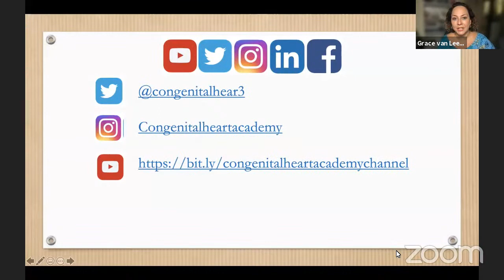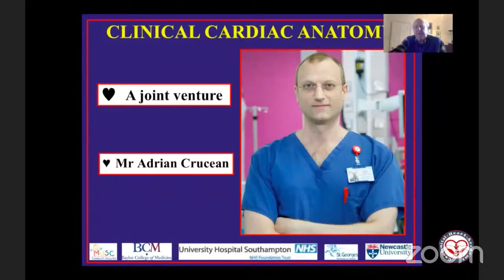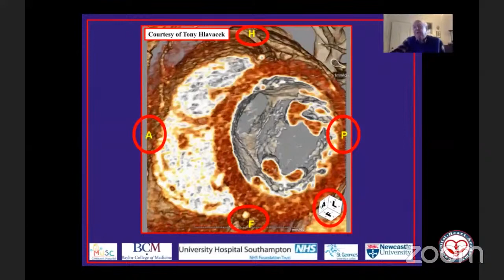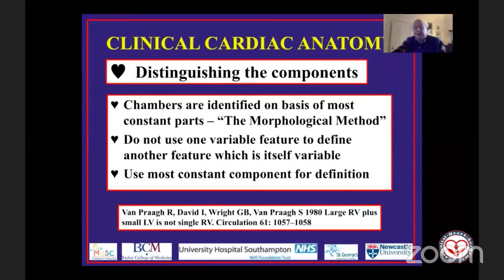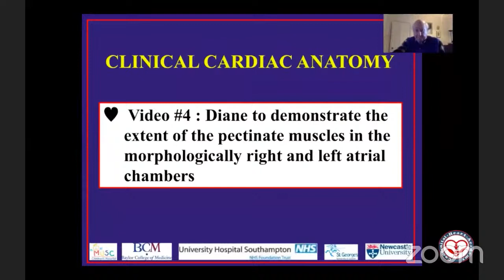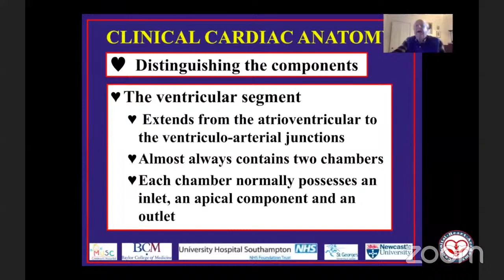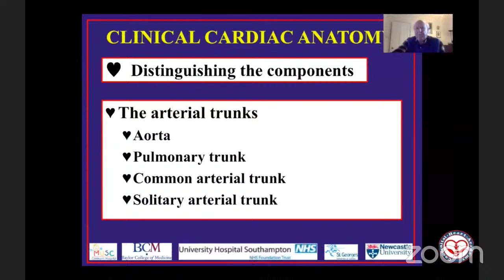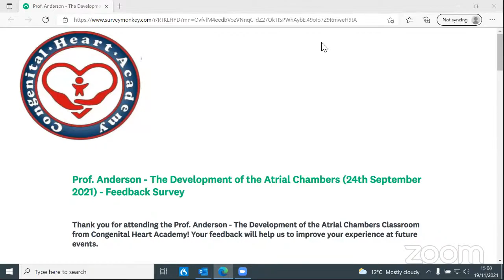ANDERSON - MORPHOLOGY SERIES